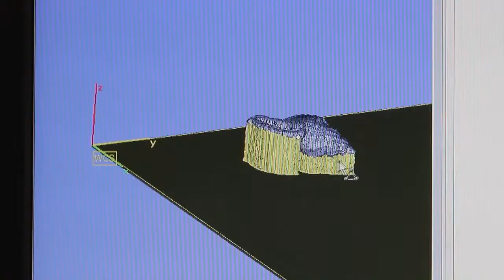FADO sea shell 3D scan and additive metal manufacturing - DMLS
3D skan of sea shell combined with additive manufacturing process of  it's coppy in DMLS technology.